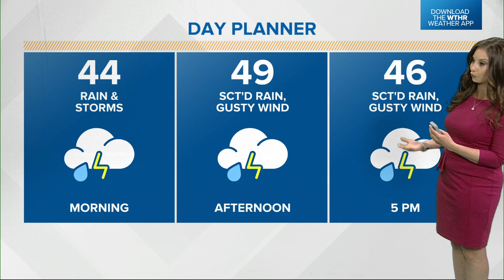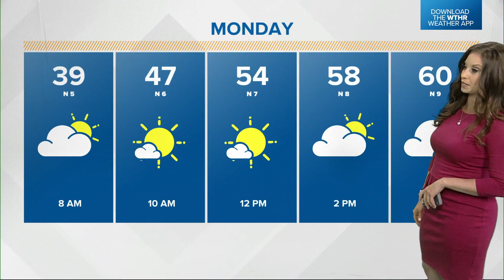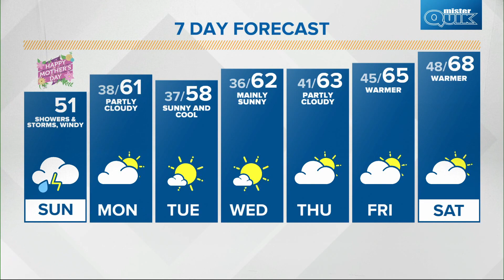Sunday Sunrise Live Doppler 13 forecast - May 9, 2021